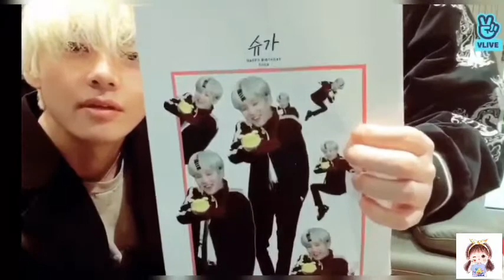HOW BTS TAEHYUNG AND SUGA LOVE EACH OTHER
1) Jimin cute and funny moment Run BTS EP 136/137